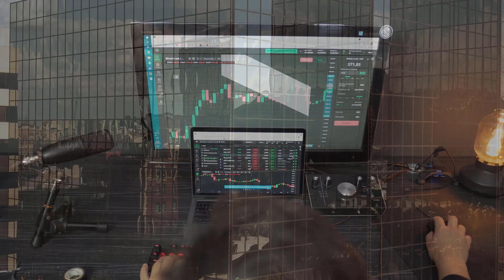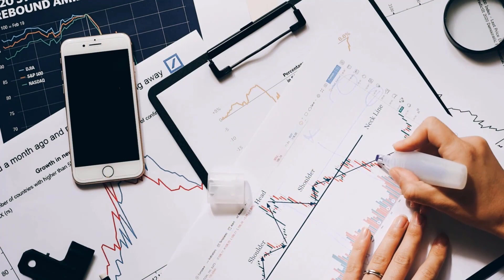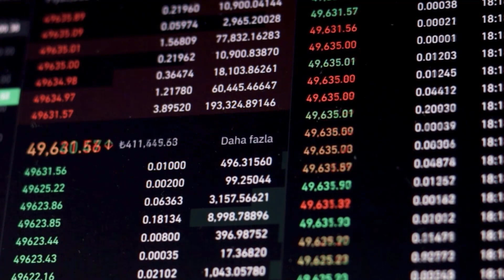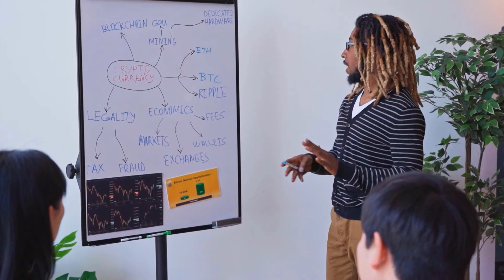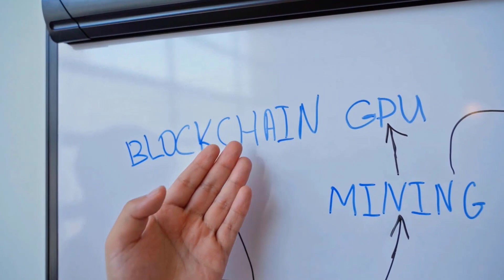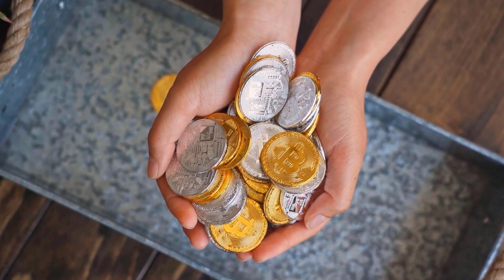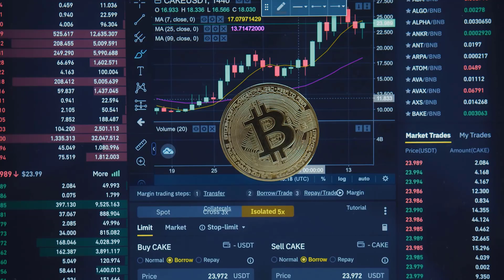BTT MASSIVE PUMP AFTER THIS?? REALLY?? - BITTORRENT PRICE PREDICTION 2023 IS CONFIRMED